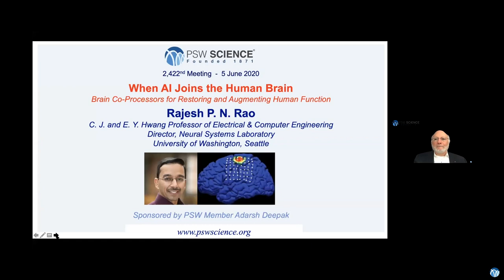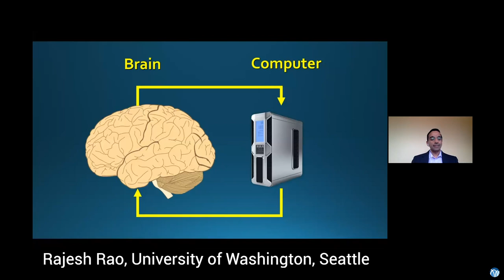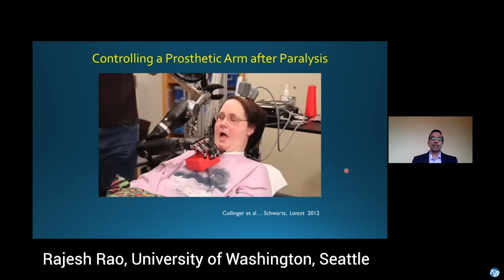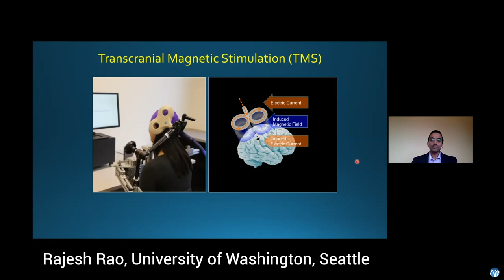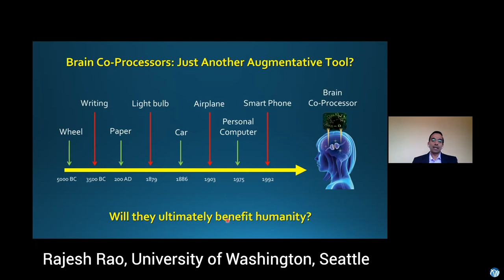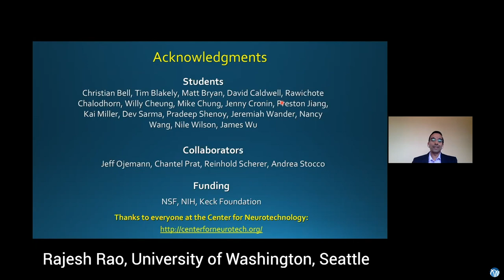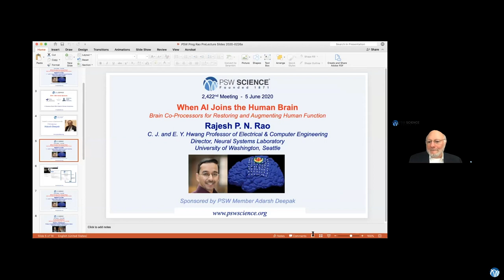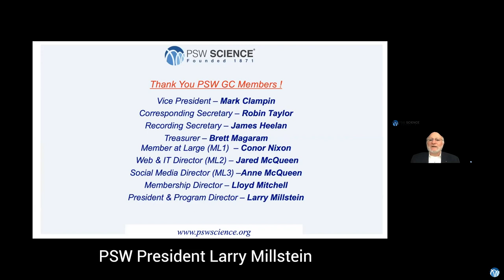PSW 2422 When AI Joins the Human Brain | Rajesh Rao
Lecture Starts at 18:12
PSW 2422
June 5, 2020

When AI Joins the Human Brain:  Brain Co-Processors for Restoring and Augmenting Human Function
Rajesh Rao, Director, Neural Systems Laboratory

Biological evolution has endowed the human brain with computational capabilities that have made us the most adaptive and inventive species on the planet. These capabilities are beginning to be replicated or in some cases surpassed by recent advances in the field of artificial intelligence (AI). In this talk, I will explore the tantalizing possibility of merging AI and the brain using the concept of brain co-processors. I will present recent examples of brain co-processors developed at the Center for Neurotechnology that can be used to rewire the brain and spinal cord after injury or disease in order to restore lost function. I will also present other brain co-processors that augment the human brain by enabling direct brain-to-brain communication and sensory augmentation. I will conclude by discussing the ethical and societal implications of brain co-processors and the need for appropriate guidelines and regulations as tech companies begin investing in such neurotechnologies.

Rajesh P N Rao is the CJ and Elizabeth Hwang Professor of Computer Science and Engineering, and co-Director of the NSF Center for Neurotechnology at the University of Washington. Before joining the faculty at the University of Washington, Rajesh was a Sloan Postdoctoral Fellow at the Salk Institute.

Rajesh has done pioneering research in computational neuroscience, AI, and brain-computer interfacing. He and his collaborators were the first to demonstrate direct brain control of a humanoid robot, direct brain-to-brain communication in humans, and three directly-communicating human brains forming a “Brian-Net”.

Rajesh is an author on more than 200 articles on his research, and he is the author of the authoritative text: Brain-Computer Interfacing (Cambridge University Press), and co-editor of two texts on research in these areas: Probabilistic Models of the Brain (MIT Press) and Bayesian Brain (MIT Press).

Among other honors and awards, Rajesh is the recipient of a Guggenheim Fellowship, a Fulbright Scholar award, an NSF CAREER award, a Young Investigator Award from the Office of Naval Research, a Sloan Faculty Fellowship, and a Packard Fellowship for Science and Engineering.

Rajesh is an avid teacher and speaks often to the public. In addition to his more conventional educational activities, he and Adrienne Fairhall offered the first massively open online course (MOOC) in computational neuroscience, on Coursera.

Rajesh also is actively interested in classical Indian paintings, and in the 4000-year-old undeciphered Indus script, a topic on which he has given a TED talk that, as of now, has had over 2 million views.

Rajesh earned his PhD at the University of Rochester.